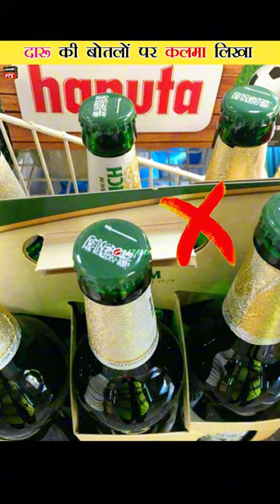दारू की बोतलों पर कलमा लिखा | Did Saudi Arab do this?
SEO

shorts
ytshorts
youtube shorts
facts
facts in hindi
viral video
fact video
aazamyts
beer bottle
kalma on beer bottle
saudi flag on beer bottle
beer ki botal par kalma likha